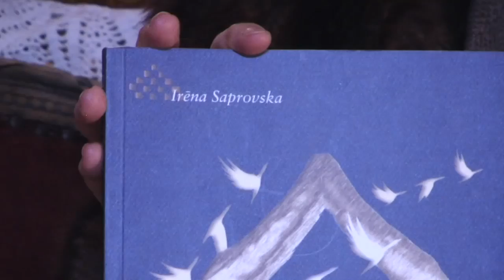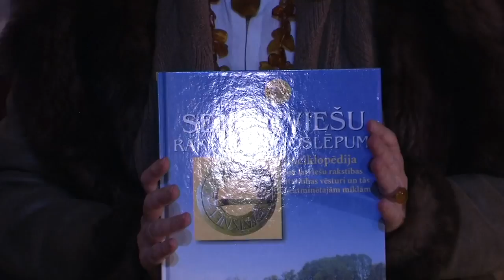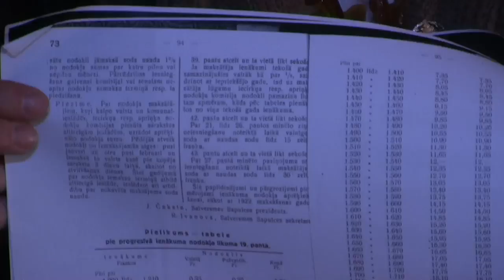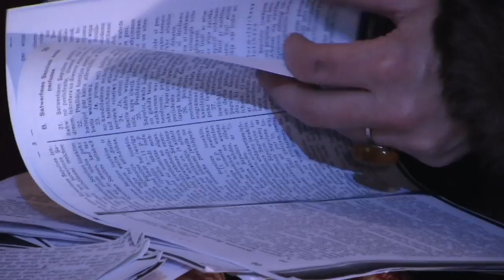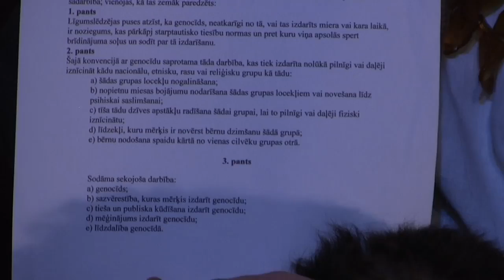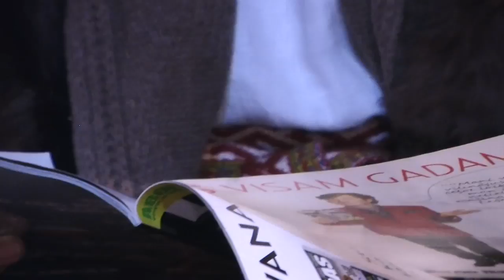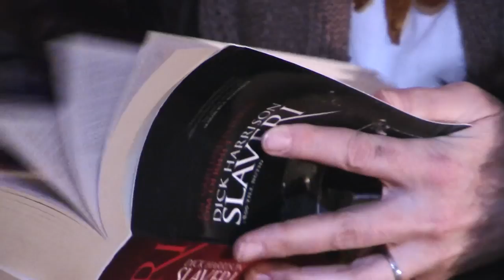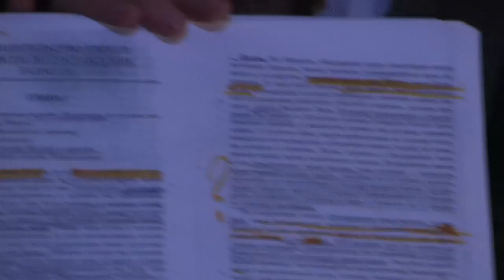No CNWS IV. Genocīds pret Latviskās dzīvesziņas nesējiem. D.Rietuma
LaBie.lv
BSRRW.org

Starptautiska zinātniska konference-tiesa ”KRIMINĀLĀS ATOMKARA SISTĒMAS ” 1-7. marts 12016, Zinātņu Akadēmijā un Ropažos

Baltijas Jūras Reģiona Pamatiedzīvotāju Tiesa – Baltic Sea Region Indigenous Court (BSIC). Pamatiedzīvotāju tiesas netiesā personas bet gan korporācijas un sistēmas. Pamatiedzīvotāju Tiesa formulē tikumīgus rīkojumus, kas līdz izveidot drošu vidi nākamajām paaudzēm. Iepriekšējās 3 pamatiedzīvotāju konferences-tiesas Angliski, Krieviski un Zviedriski